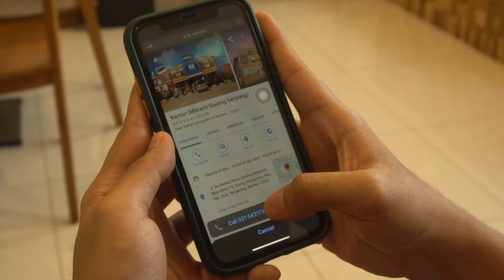Informasi Mitra10 di Google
Selalu ada kemudahan untuk mendapatkan informasi dari Mitra10.

Dengan Google, apapun yang Anda cari tentang Mitra10 akan mendapatkan jawaban yang akurat, informasi lokasi store terdekat, order online, promo dan chat online Mitra10 yang siap melayani anda.

Mitra10 Semakin dekat, semakin mudah untuk Anda jangkau.